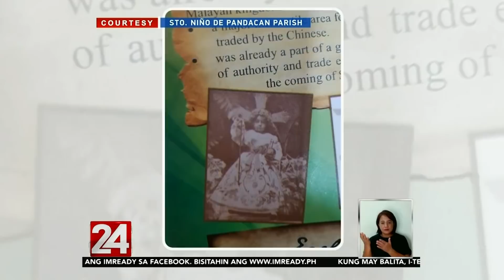24 Oras: 400 taong imahen ng Sto. Niño de Pandacan, kasama sa mga naabo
Ilang bahagi na lang ang natira sa imahen ng Sto. Niño de Pandacan na kasama sa naabo sa sunog nitong Biyernes. Sa loob ng 400 taon, ang sinasabing mapaghimalang imahen na 'yan naligtasan na ang samu't saring delobyo, lindol pati na sunog kaya malaking kawalan daw para sa parokya.

24 Oras is GMA Network’s flagship newscast, anchored by Mike Enriquez, Mel Tiangco and Vicky Morales. It airs on GMA-7 Mondays to Fridays at 6:30 PM (PHL Time) and on weekends at 5:30 PM.